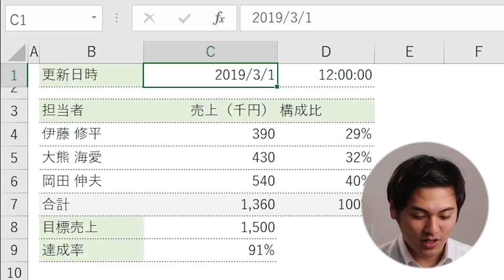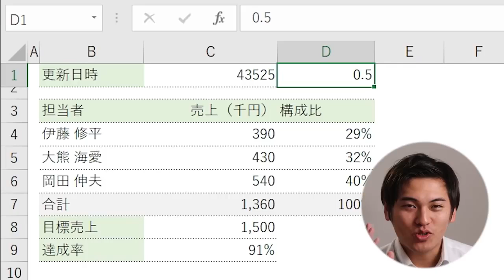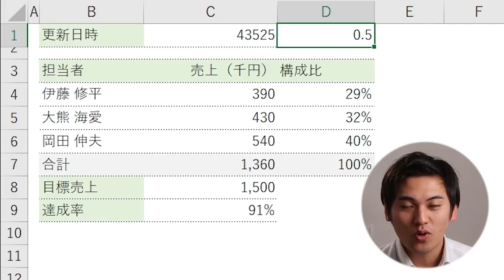【Excel】Lesson3：シリアル値の使い方（ユースフル リスキリング習慣化講座）【研修・eラーニング】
🔥LINE登録でリスキリング習慣化講座を一気に視聴🔥

🏢法人研修やEラーニングのお問合せはコチラ🏢

▼本日の動画サマリー
00:24　本日のテーマ
02:23　シリアル値とは
04:54　まとめ

Youseful株式会社代表取締役 / Microsoft MVP
米ワシントン大学留学、神戸大学経営学部を卒業後、新卒で伊藤忠商事株式会社に入社。
どマジメにExcelを教えていたチャンネル「おさとエクセル」が役員に怒られ更新停止に。
人生これでいいんだっけとなり、子どもが生まれた2018年7月に同社を退職後、
「創る人をつくる」をミッションにYouseful株式会社（ユースフル）を創業。

◆著書：できるYouTuber式 Excel 現場の教科書：
◆著書：できるYouTuber式 Googleスプレッドシート現場の教科書：